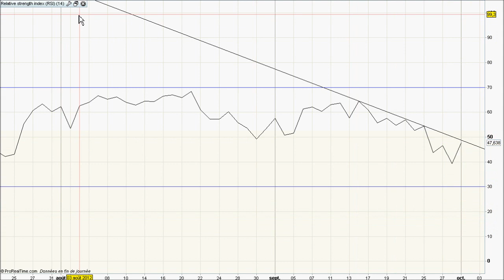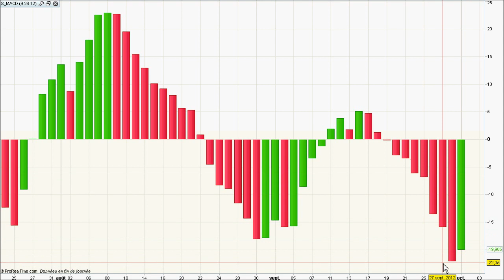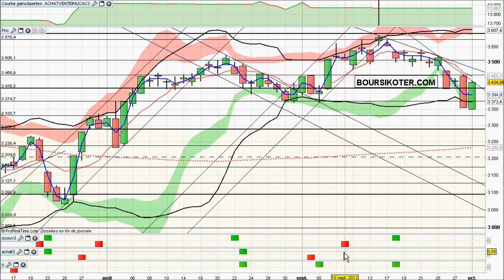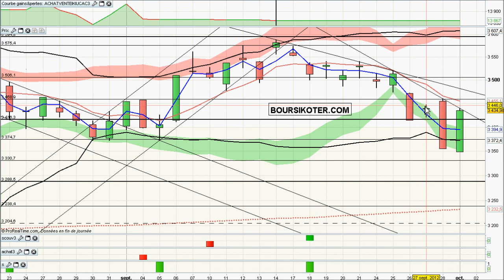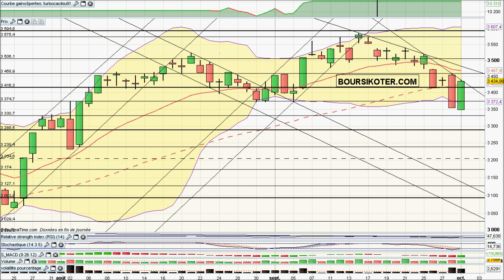Analyse video du CAC 40 du 01/10/2012 par boursikoter.com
Analyse technique en video du CAC 40, strategies de trading sur CAC 40 signaux de trading gratuits